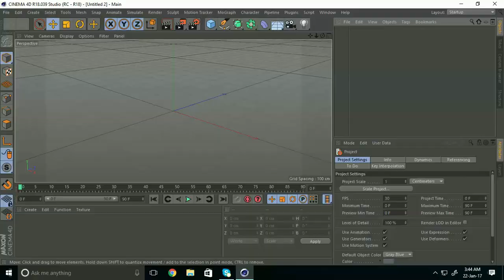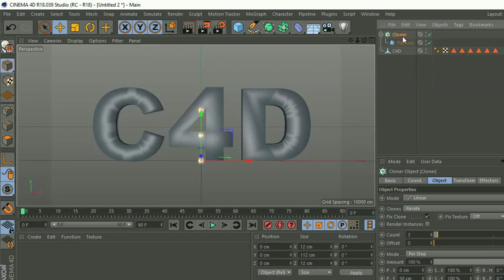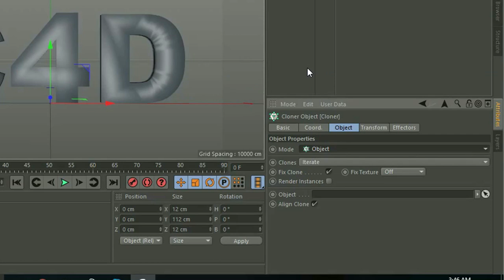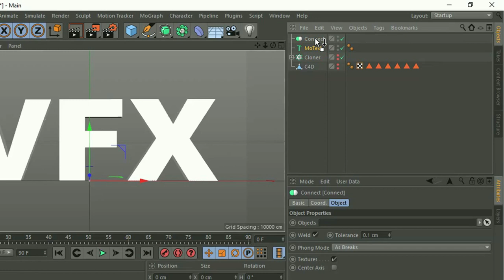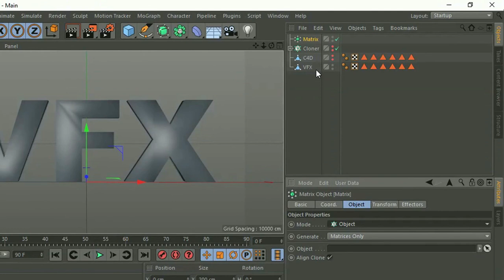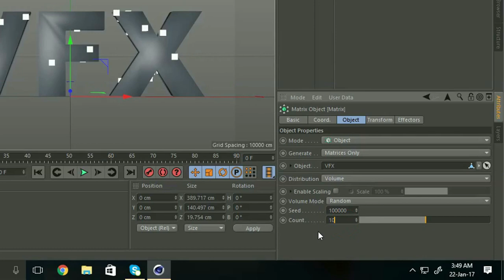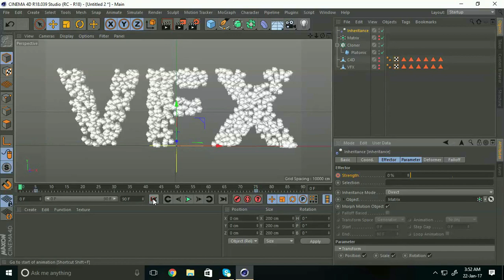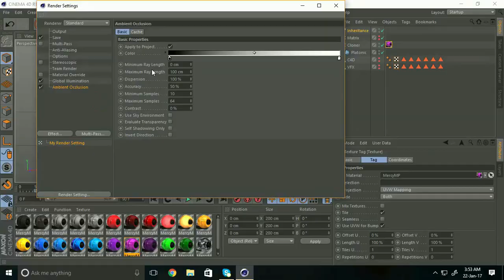Cinema 4D R18 Mograph Text Animation Tutorial | C4D Text Effect | Cinema 4D R18 Tutorial Beginner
In this tutorial, i will show you how to Cinema 4D R18 Mograph Text Animation. and C4D Text Effect. it's so east to Text Effect and this video for Cinema 4D R18 Tutorial Beginner.